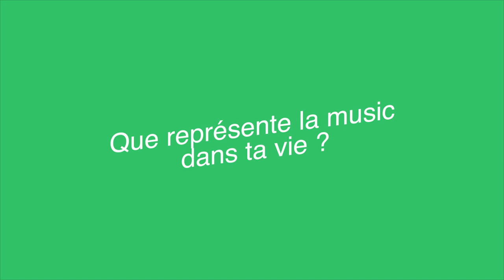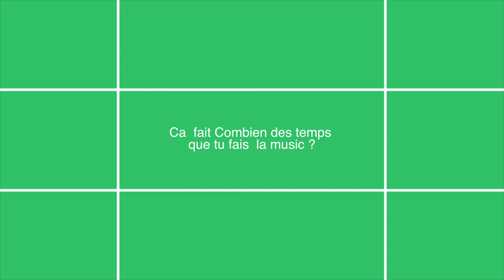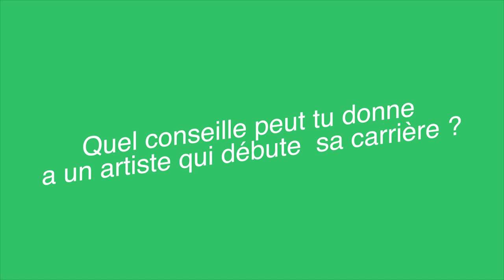layx -E13 dans the one houseEXCLUSIVE INTERVIEW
L'artiste chanteur @layx_E~13 partage son histoire dans la music

The one House est une plateforme de musique  unique mettant en valeur des talents exceptionnels du haut-katanga. the one house se concentre sur les nouveaux artistes les plus distinctifs et les sons originaux dans un industrie mon structure comme seul dans la quel nous vivons our leur crée une visibilité . Tous les spectacles the one house cherchant a vous mètre sous les projecteurs sur les artistes, leur donnant la possibilité de présenter leur musique talent caché.